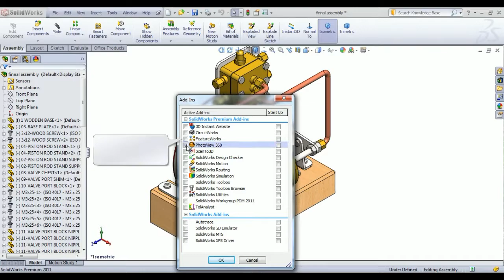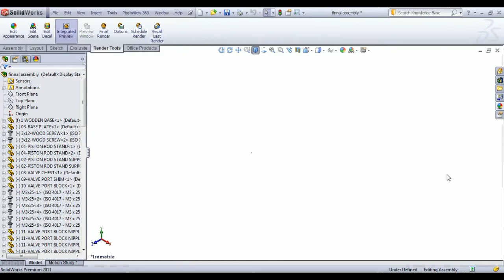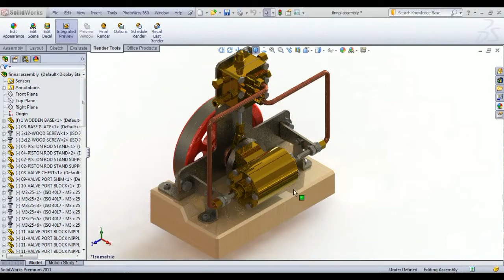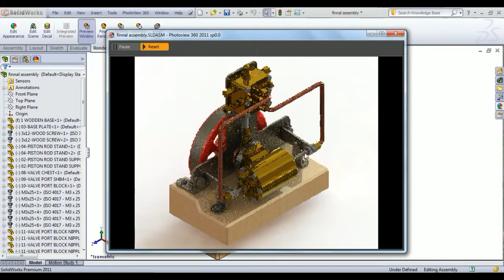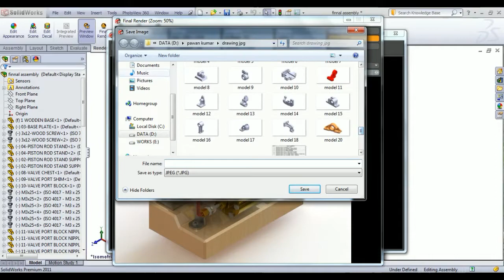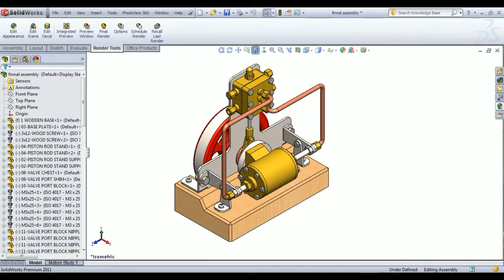Image rendering in solidworks/How to render a image in solidoworks.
Hello friends my name is Pawan Kumar and welcome to SOLIDWORKS PROJECTS channel. In this channel you learn about solidworks software.